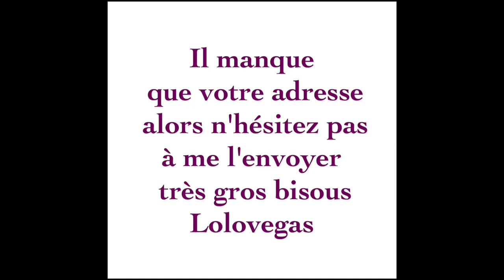Gagnantes des lots lolovegas !! (250)